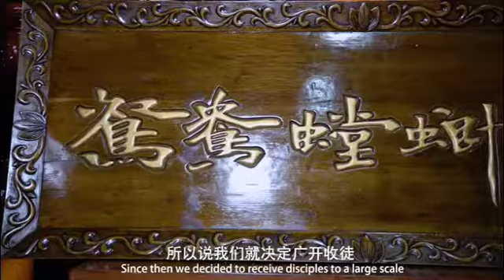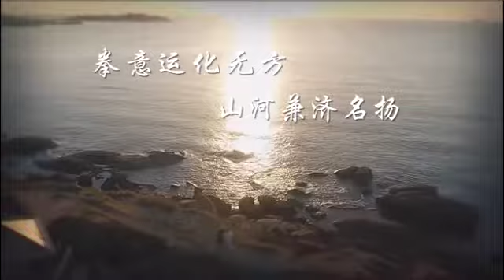Intangible Cultural Heritage in Qingdao——Mandarin Mantis Boxing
Originating from the Spring and Autumn Period and the Warring States Period, Mandarin mantis boxing has a history of 2700 years.

In 2004, it was listed by the State Council as the national intangible heritage.

The mandarin mantis boxing focus on arch stoop pick hang and stick collapse smash.